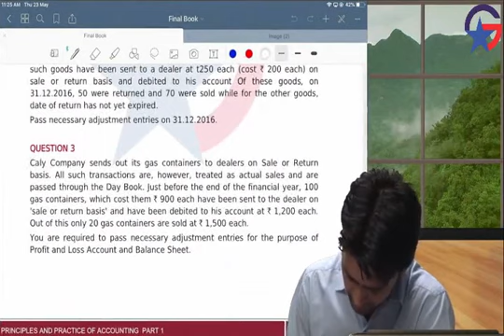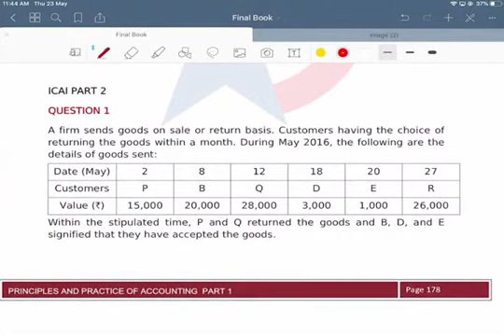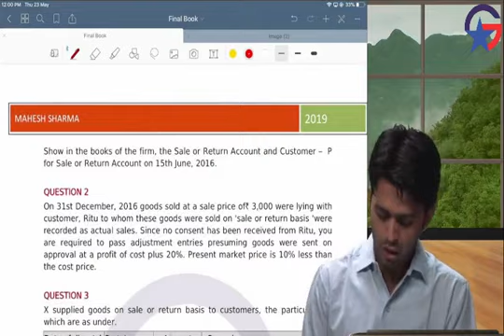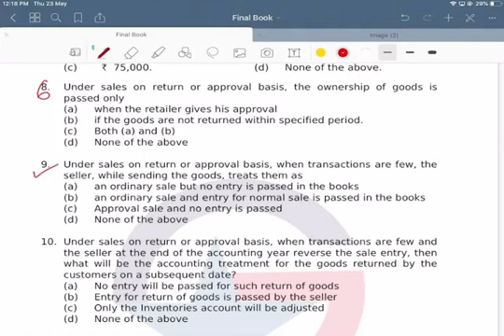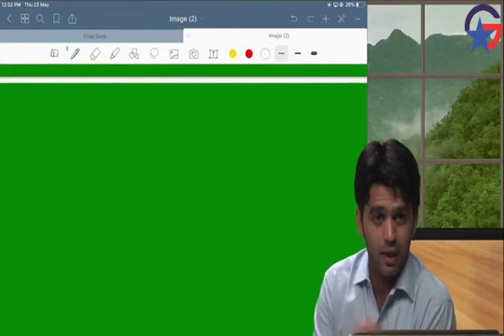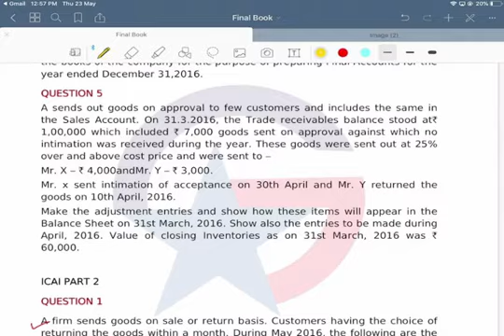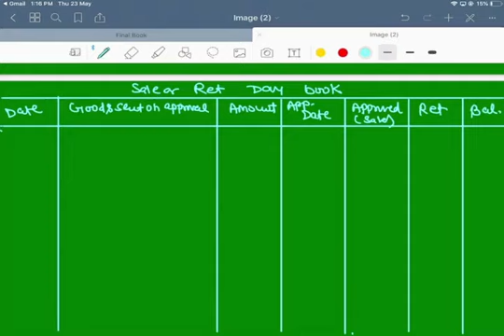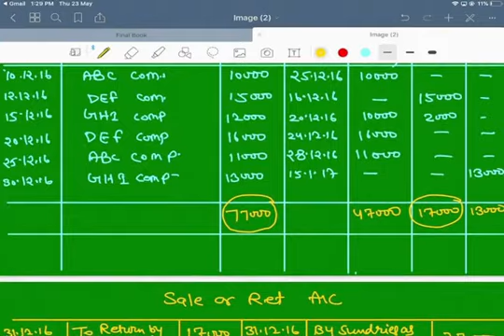Sale Of Goods On Approval Or Return Basis Part 2 | CA | Foundation | Accounts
This video includes conceptual knowledge of Sale of goods on approval or return basis.